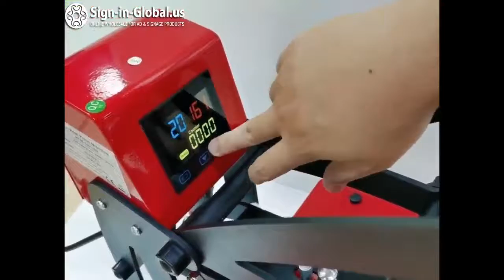The Operation Video for Qomolangma 16in x 20in Auto Open Heat Press Machine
The Operation Video for Qomolangma 16in x 20in Auto Open Heat Press Machine Vertical Version